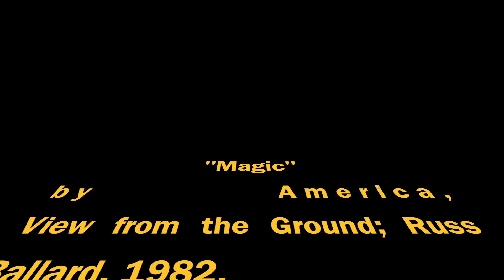October 28, 2019